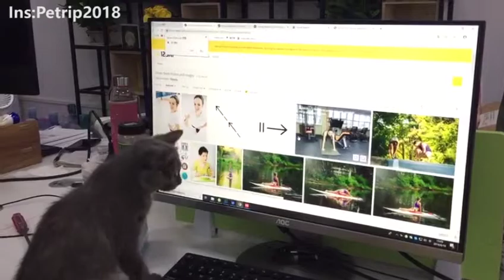Funny cats :The little cute cat Angus learned to surf the Internet today 🤣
The little cute Angus learned to surf the Internet today 🤣

So happy that I just caught this funny and surprise moment 🙌🏻💕✌🏻 cat: Angus 🐾